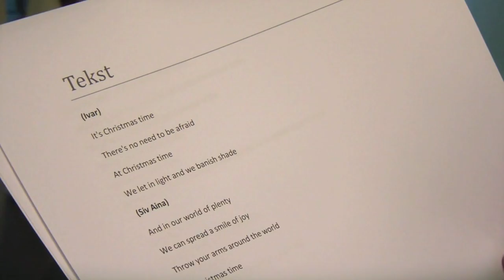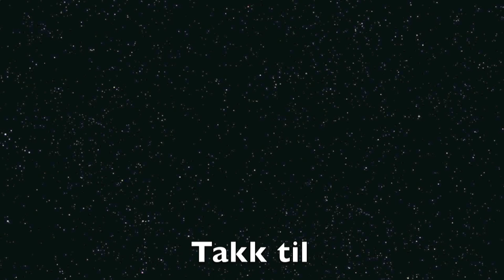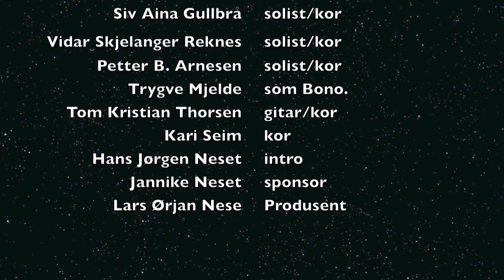Do they know its christmas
Julebord Uni Micro AS